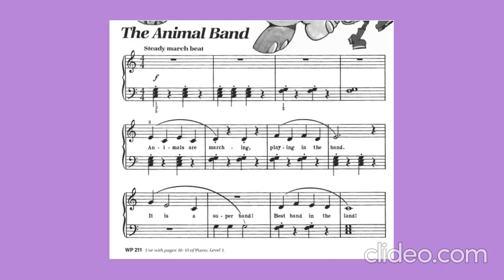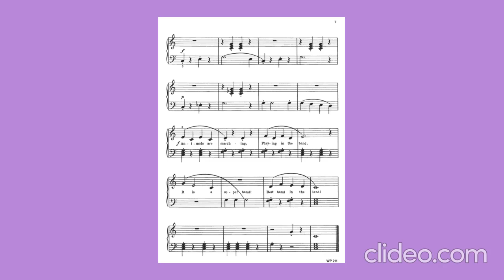BASTIEN. Nivel 1. RECITAL "The animal band" Pag. 6 y 7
Teoria musical - TONALIDAD DE DO MAYOR -